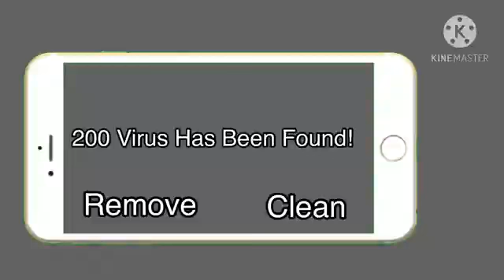Virus AD 2020